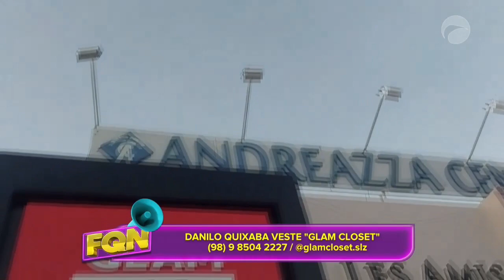Fazemos Qualquer Negócio | (21/01/2021)